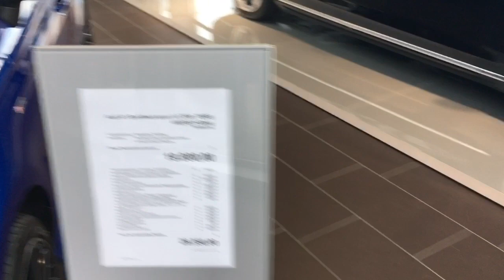PREZZI AUDI nuove e usate in GERMANIA !!!